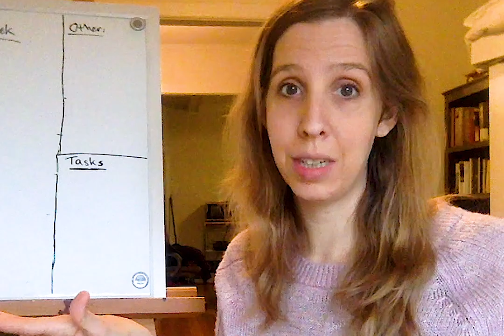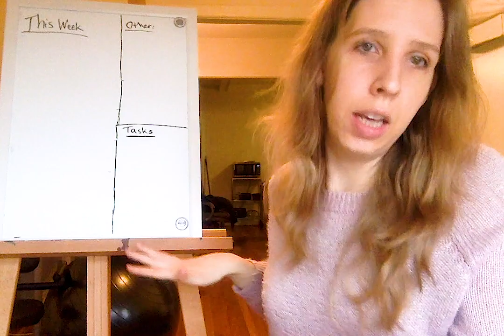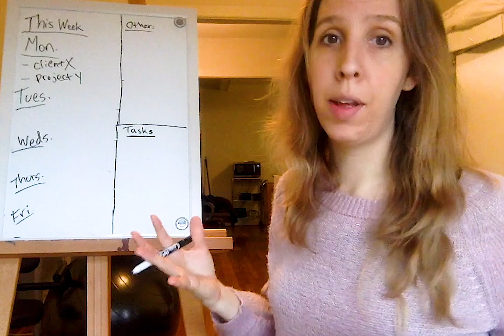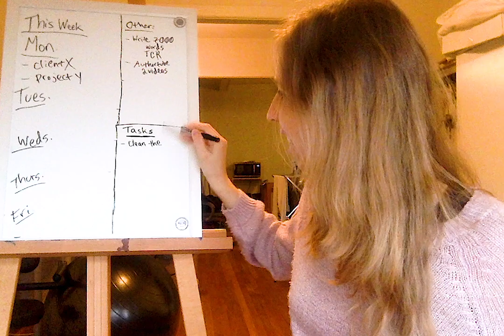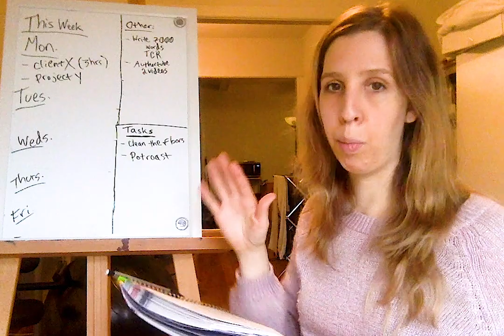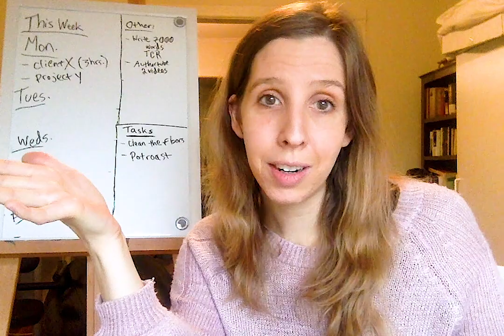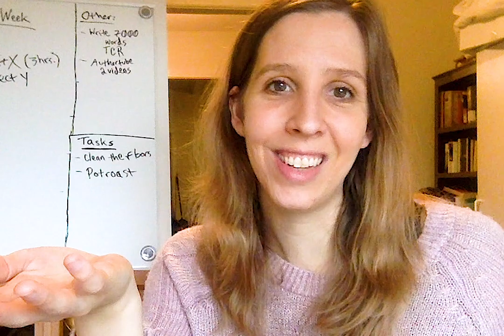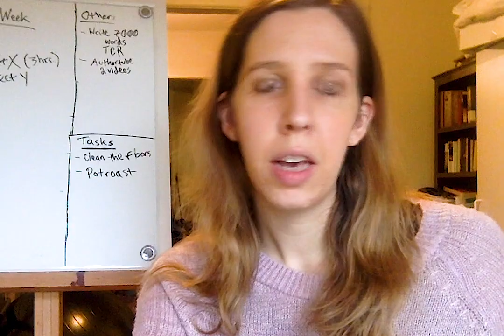How I Made $18,000 Freelance Writing in My First Year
If you're thinking about trying out freelance writing, especially on Upwork, then watch my story for tips, scenarios to avoid, and how to work your way up to making what you want.

I am a freelance writer and author with a BA in English from Framingham State University and an MA in Theological Studies from Trinity Evangelical Divinity School.

Check out my children's fantasy adventure novel, The Land in the Woods, on Amazon!

The Sequel, The Forgotten Scroll, comes out in December 2021!

I also have a blog on classic literature and give some writing tips there, too.

I'd love to hear from you in the comments! What do you want to know about freelance writing?